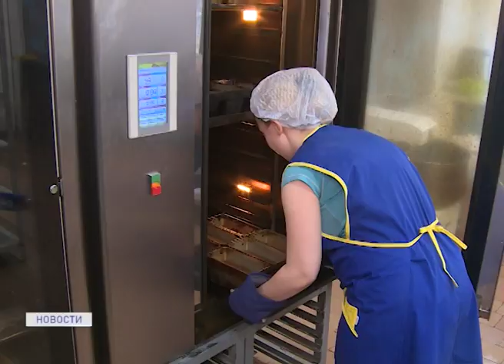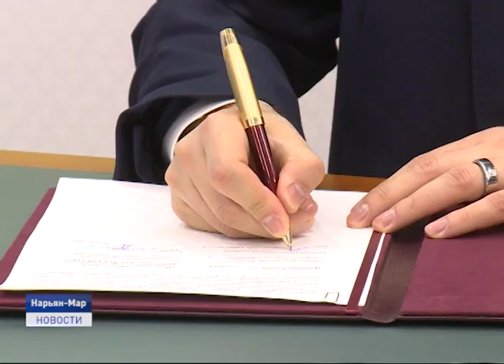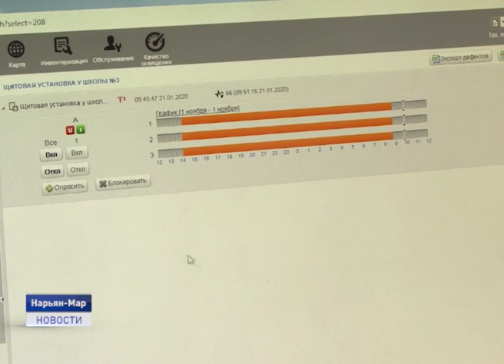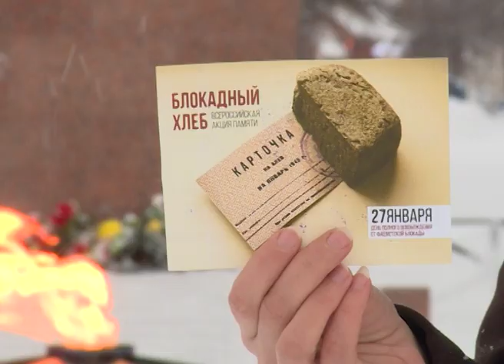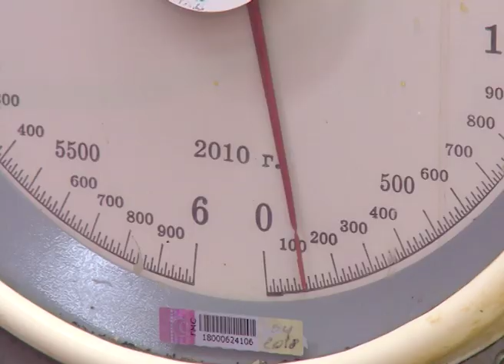Новости Ненецкого округа от 22.01.2020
Столкновения, опрокидывания, наезд на пешехода и на препятствие. В Ненецком округе подведены итоги по состоянию аварийности за 2019 год.

Городские улицы продолжают переводить на умное освещение. Светодиодные лампы уже установили на пяти муниципальных дорогах. В чем плюсы новшества?

Кусочек маленького хлеба как символом блокады Ленинграда. Ненецкий округ присоединился к Всероссийской акции, которая призвана напомнить о мужестве жителей Северной столицы.